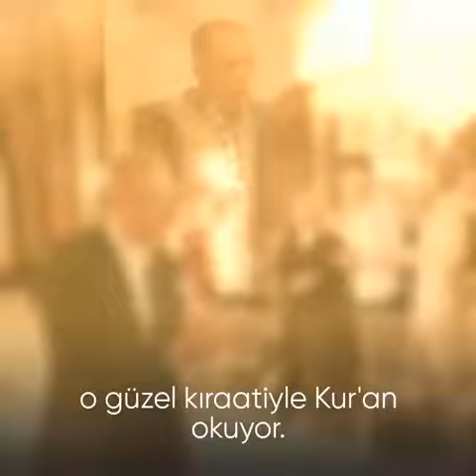Bizim Reis Recep Tayyip Erdoğan.